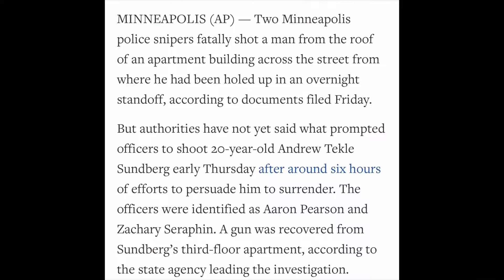The race grift is on. Minneapolis, just another example of BLM hypocrisy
guys I’m putting this video back in this video because it does clamp down on this issue

Guys this is a follow up to my video from yesterday but it’s time to talk about the societal ramifications of this race grift especially from the Wokies.

Ok guys there will be one more video out this afternoon and will be the video on the LGBTQ community trying to distance themselves from child predators